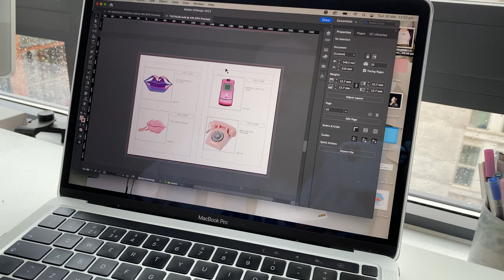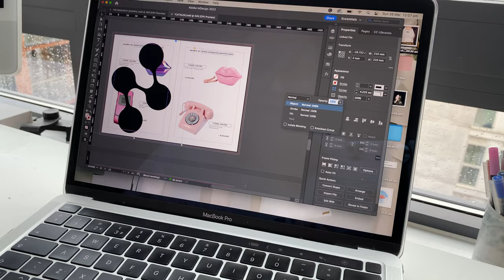weekend vlog | cinema, new dressing gown and grwm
Hi guys! Here’s a mini weekend vlog! Let me know if theres any videos you’d like to see 🤍

You can find all of your license links